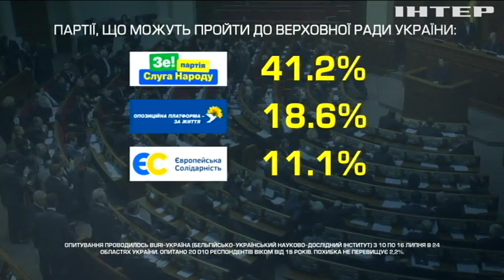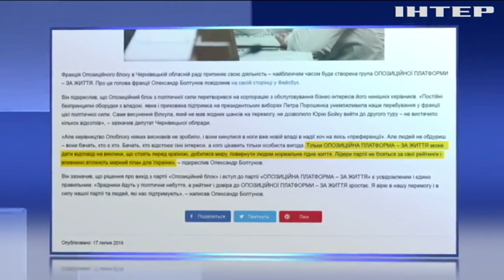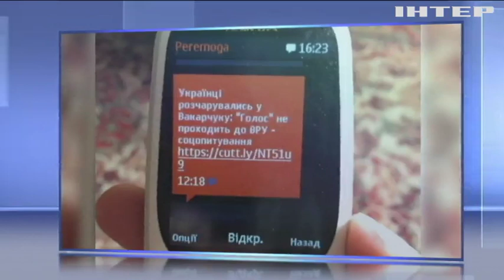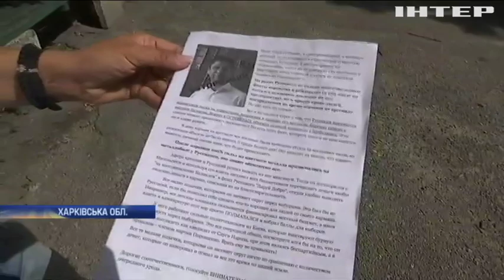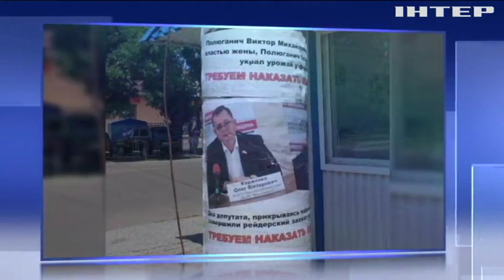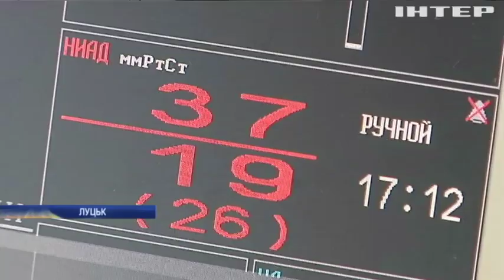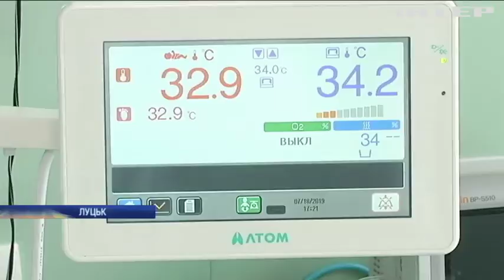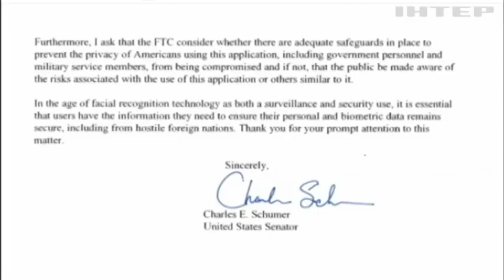Подробности, выпуск за 18 июля 2019 года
Дивіться у цьому випуску: "Опозиційну платформу - За життя" підтримують майже 19% виборців - соціологи. SMS-розсилки, клони та фейки: до яких брудних технологій долучаються на дострокових виборів? Володимир Гройсман закликав перевірити факти передвиборочих махінацій у соцмережах.